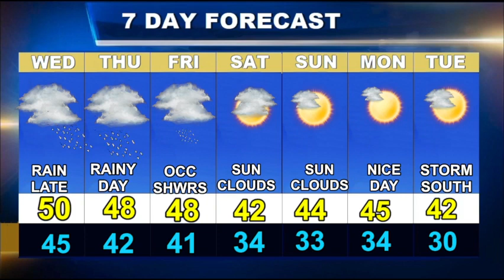Worcester Weather Forecast